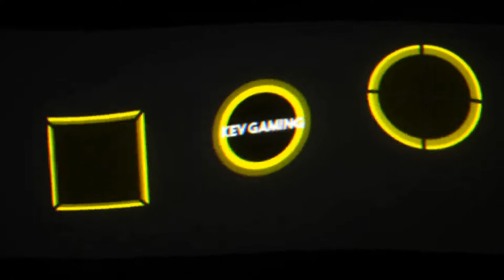Let's Play Ghost Recon Wildlands #51 U Boot 2 versenken